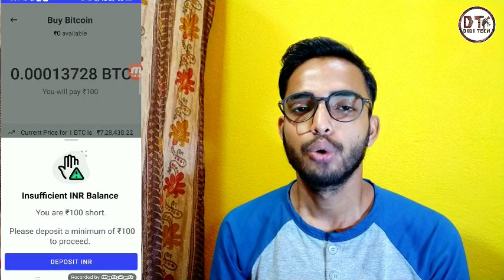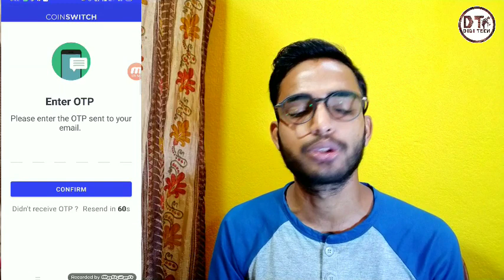Free Paytm cash loot Trick || 49+49 unlimited times|| Digitech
👉Rs.50 Per Refer

Note :- Kyc Must For Signup BONUS l Kyc Karne me 5 Minute Time Lagega Sirf